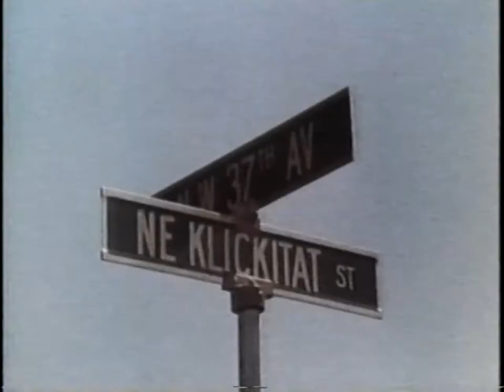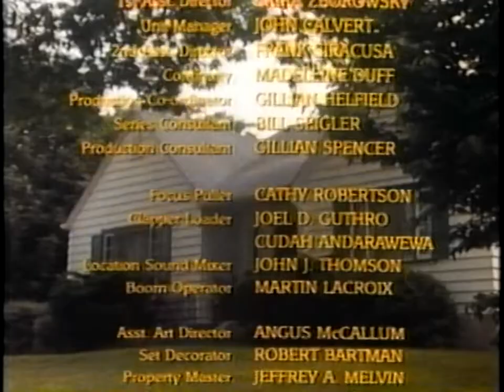Ramona (1987) Theme Song (U.S. Version)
Well-loved TV adaptation of Beverly Cleary's books, which really needs a DVD release! When the series originally aired in Canada, the theme song had lyrics. When it aired on PBS (and was later released on VHS), an instrumental version was used.